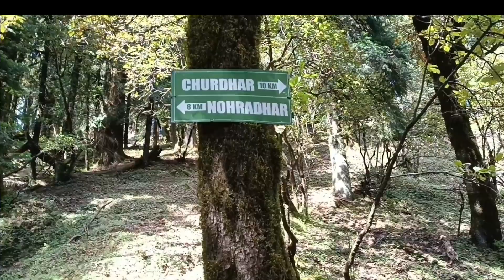पहाड़ों में मैं खो गया | CHURDHAR TREK churdhar #2023 | MAHADEV JI के DARSHAN😍